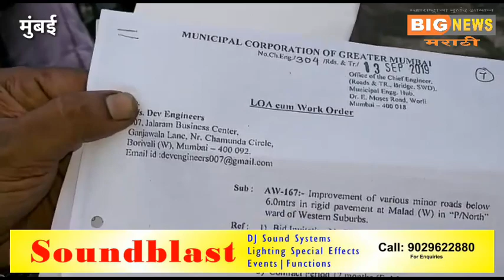मनपा वार्ड क्र.४९च्या नगरसेविका संगीता संजय सुतार यांच्या अथक प्रयत्नाने मढ विभागात नवीन गटारे/रस्ते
मुंबई : मनपा वार्ड क्र.४९ च्या नगरसेविका संगीता संजय सुतार यांच्या अथक प्रयत्नाने मढ विभागात खालील ठिकाणी १) धोंङीपाङा २) पास्कोल वाङी ३) कृष वाईन शाॅप ते नवानगर रोड ४) नवानगर रोड ते मढ दर्यादीप मच्छिमार सोसायटी मार्गे जेट्टी पर्यंत ५) नवानगर ते लोचर गांव मार्गे पातवाङी ६) लोचर गांव ते एअर फोर्स कंपाऊंङ ७) डोंगर पाडा ८) व्यास वाडी ९) एरंगळ गांव मुख्य रोड येथे  RCM पर्जन्या वाहीन्या (गटारे) व रस्ते नविन बविण्याकरिता  महानगरपालिका मधून निधी मंजूर केला. त्याचा शुभारंभ गुरुवार दिनांक १९ सप्टेंबर २०१९ रोजी शिवसेना विभाग प्रमुख मा.सुधाकर सुर्वे यांच्या शुभहस्ते झाले.त्यावेळी मा.वि.सं.अनिलदादा भोपी, समाजसेवक संजय सुतार मच्छिमार नेते किरण कोळी शाखा प्रमुख संदेश घरत युवा अधिकारी  नितीन कास्कर म.उ.वि.सं.जयश्री म्हात्रे म.शा.सं.संगीता कोळी उपशाखाा प्रमुख  शैलेश केरकर,राकेश राजपूत,अशोक सावे शा.सं.उपेश कोळी जेष्ठ शिवसैनिक नरेश ठाकुर, सुधाकर गुरव, पांङुरंग कोळी शिवसैनिक, नागरिक उपस्थित होते.